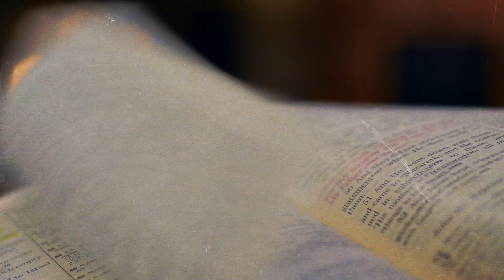Greatest MAGICIAN the WORLD has ever seen | Harry Houdini| Mister Curious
Jab baat magic ki ho to Harry Houdini ka naam na aaye aisa nahi ho sakta. Ek aisa Escape artist jiski life aur maut bhi uske magic ki tarah mystery aur secrets se bhari huyi thi. Duniya ke sabse famous aur sabse charchit Escape Artist, jinhe duniya ka koi sa bhi trap kabhi rok nahi paya. Chahe wo Handcuffs ho ya Cages ya Coffins ya Jail ya fir haath pair bandhkar kisi nadi me fek dena hi kyun na ho. Houdini kabhi bhi inse chhotne me na nakamyab nahi huye. Aaj baat karte hai ki aakhir inhone aisa kya kiya ki ye magical duniya ke devta ban gaye lekin inki zindagi ek rahasyamayi kahani.

0:00 Introduction
0:54 Escapology
1:42 Let the Magic begin
4:53 Death!

We love questions whose answers are always hidden in a mystery Serial killers and murderers should not always be able to justify their crime story. And not only conspiracy theory, but there are so many secrets hidden in our Indian mythology, that in the end many scholars and researchers have termed them as an unsolved mystery. There are many Indian mysteries which are just getting buried in the pages of history. We are digging out such information and controversy from ancient times, in India Today. The story of being evil, haunted and possessed always comes with many questions. We bring these things to you through podcasts and YouTube videos. We take responsibility for providing every such story, news and information to you.